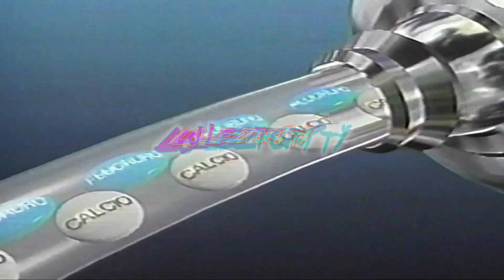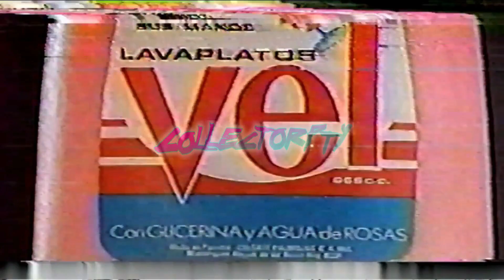Reel 3 Cuñas Comerciales Panamá 1992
Iniciando una semana más con otro Reel
- McDonald´s (Voz en off: Celiano Fonseca Aguilar)
- Cerelac de Nestlé (Voz en off: Cesar Sanjur)
- Colgate (Voz en off: Edgar Sánchez Romero)
- Rodelag (Voz en off: Cesar Sanjur)
- Cerveza Soberana (Voz en off: Luis ´´Lucho´´ Gotti)
- Lavaplatos Vel (Voz en off: Luis ´´Lucho´´ Gotti)
- Distribuidora David
- Supermercados GAGO
´´Próximamente nuestro canal viene con una pequeña gran sorpresa´´